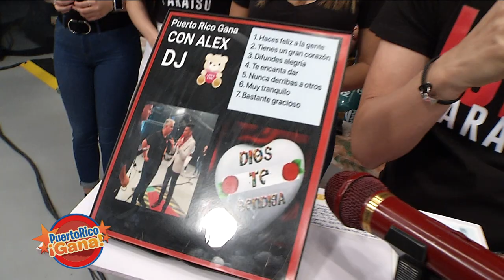Puerto Rico Gana - 03–09-2020- #1